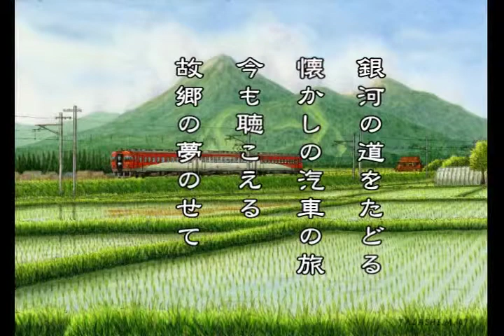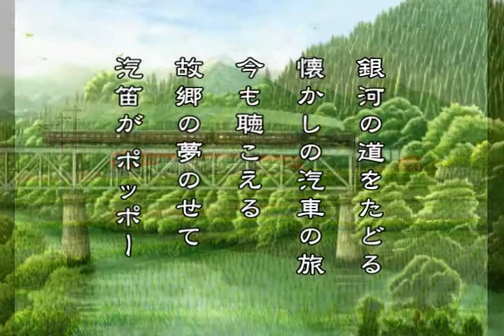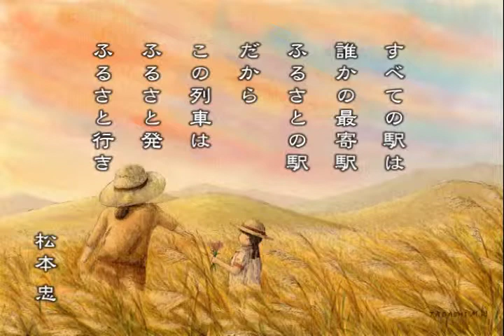《高橋泉》ひころの風 ～鉄道風景画家 松本忠さんの作品とともに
鉄道風景画家の松本忠さんは日本全国の鉄道と沿線の風景を描いています。「ひころの風」のニューバージョンは松本忠さんの作品とともに郷愁にひたってみてください。
作曲･シンセサイザー演奏：高橋泉
絵：松本忠／映像制作：岡島達男
使用楽器：ＫＯＲＧ　ＯＡＳＹＳ
演奏時間：４分３０秒／サイズ：５６．６ＭＢ